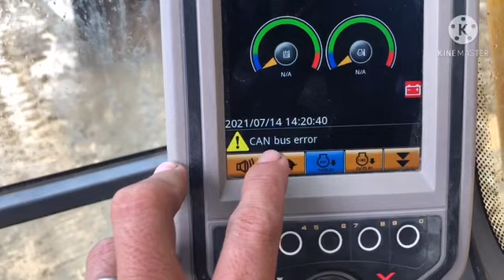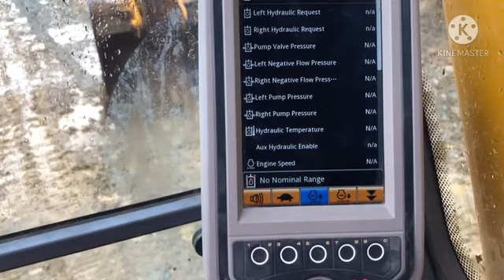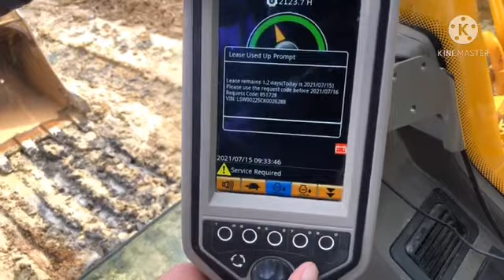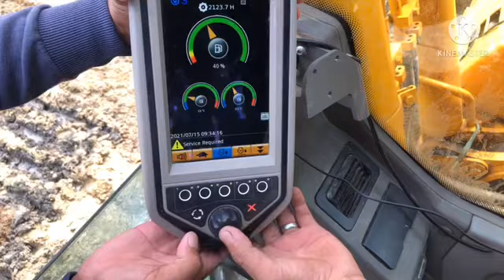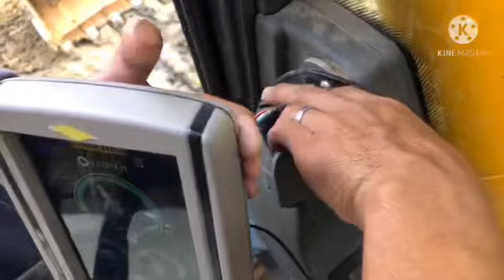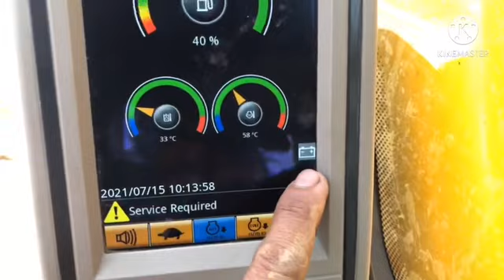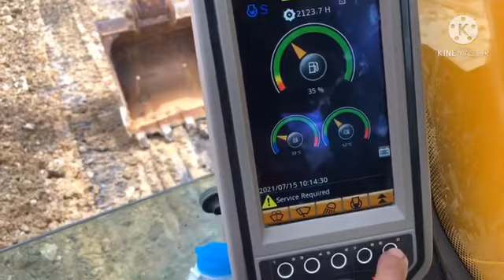How to repair CAN BUS ERROR CDM 6225 LONKING POWERTRUCK-problem solves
Habang nagtatrabaho ang Lonking backhoe na ito ay biglang nag error ang system at nawalan ng control..